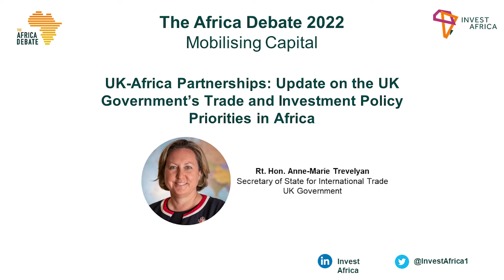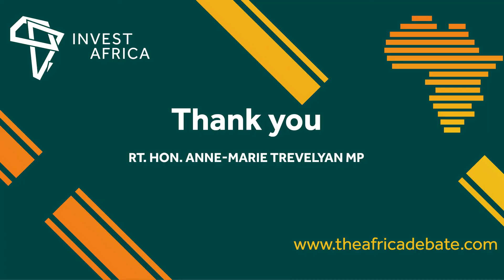UK-Africa partnerships: Update on the UK Government's priorities in Africa with Anne-Marie Trevelyan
Keynote speech: UK-Africa partnerships: Update on the UK Government's trade and investment policy priorities in Africa with Rt. Hon. Anne-Marie Trevelyan MP, Secretary of State for International Trade, at The Africa Debate 2022, on 6th July at The Guildhall, London.